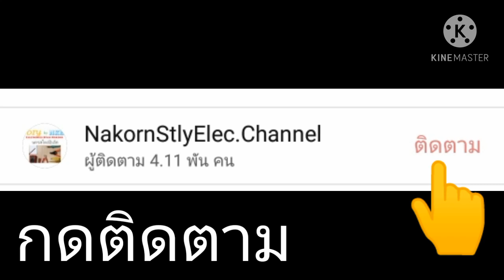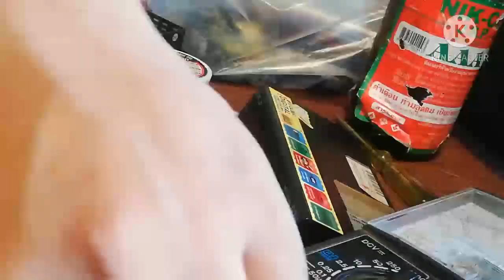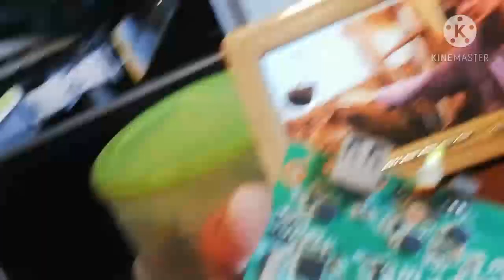แนะแนวตามจริง​กล่องดิจิตอลAJ.​DVB-93+.ไม่ติด.กับ​ รับรีโมทย์ไม่ได้. ลองลอยตามคลิป. ขา.7กับ​8.ตามคลิป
แนะแนว.ตามจริง​กล่องดิจิตอลAJ.​DVB-93+..ไม่ติด..กับ​ รับรีโมทย์... ลองลอยตามคลิป. ขา.7กับ​8.ตามคลิปถ้าช็อต.วางจบไม่ต้องซ่อมต่อ